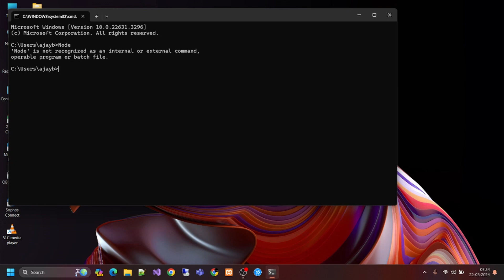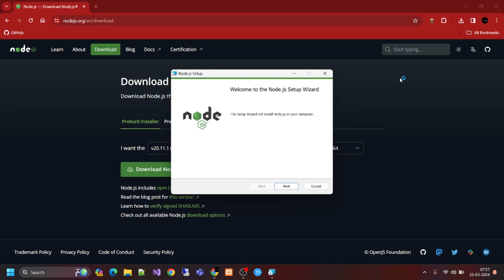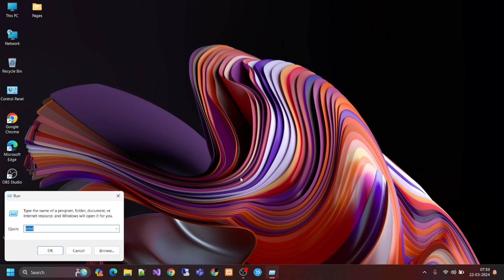Software Installation | Node Js